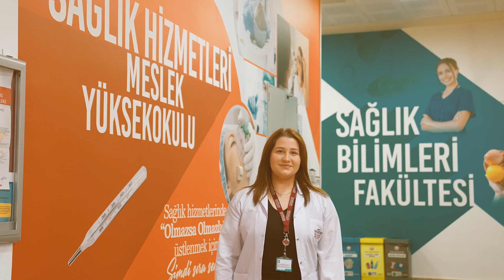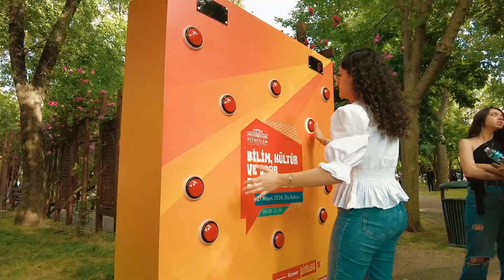Sağlık Hizmetleri Meslek Yüksekokulu | Bezmiâlem Vakıf Üniversitesi